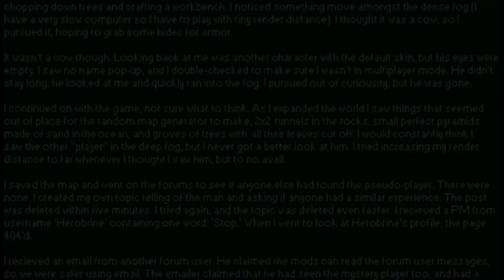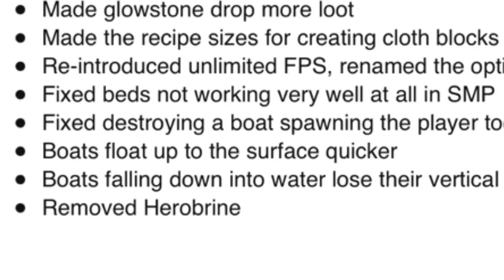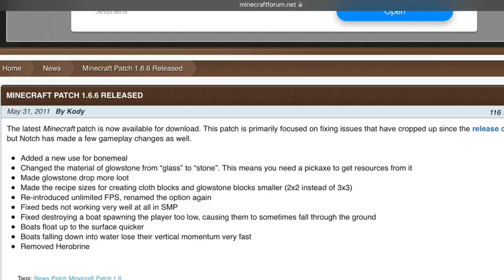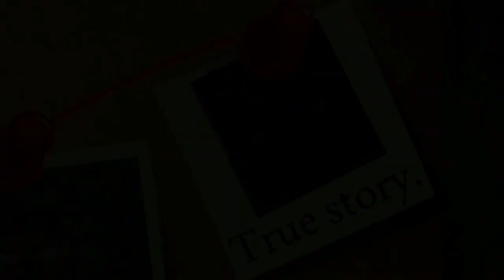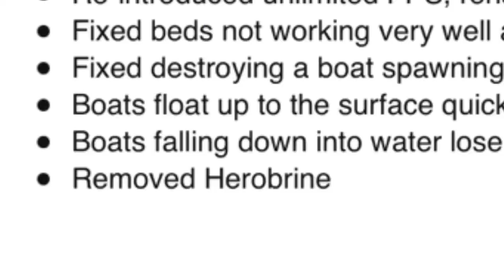After 14 Years, I Found The Truth Of Herobrine…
Today we look at how herobrine changed the gaming world forever. If your new around here make sure to subscribe if you want to see more Minecraft content let me know in the comments and check out my previous vids for more Minecraft content (you can look at the playlist section)
This video took a very long time i hope you enjoy!

(Time stamps)
0:00 Intro
0:28 The First Sighting
01:50 Secret Update
03:00  Weird Old Minecraft
03:58 The Truth Of Herobrine?
05:04 True Story…
06:18 Is Herobrine Real?
07:13 Outro

Minecraft is a popular sandbox video game that allows players to explore, create, and interact with a blocky, procedurally generated 3D world. It was developed and released by Mojang Studios, with the original version created by Markus "Notch" Persson in 2009 and officially released in 2011.